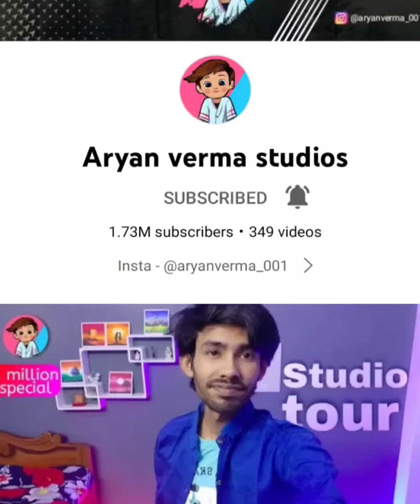shorts @Aryanvermastudios🥰 Vs@rohitsutradhararts4234 🥺youtubeshorts